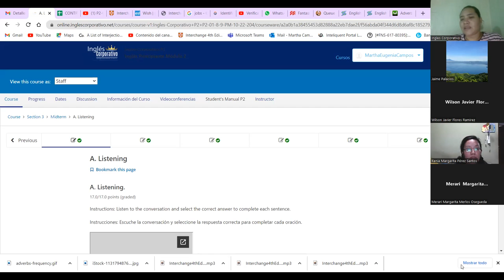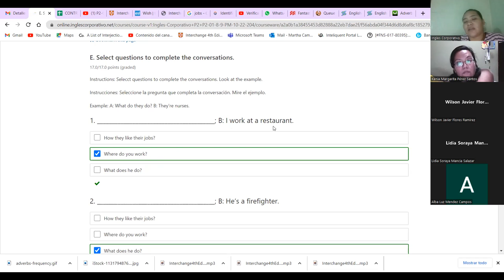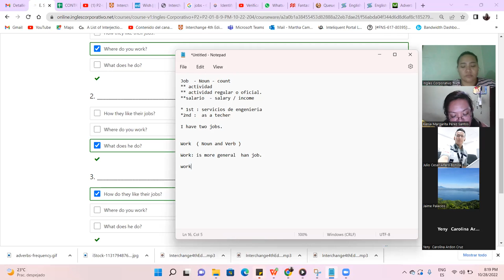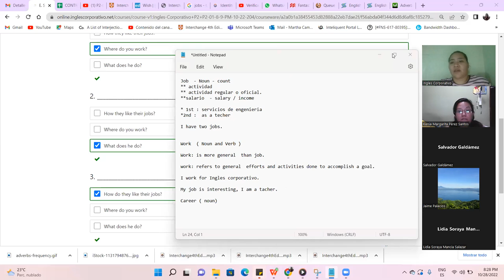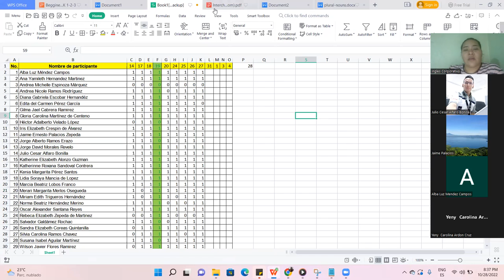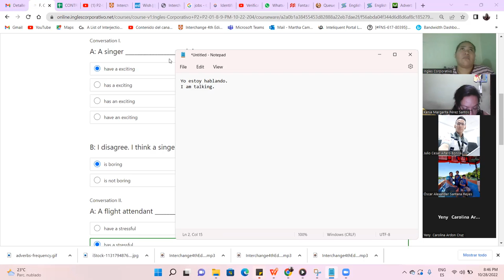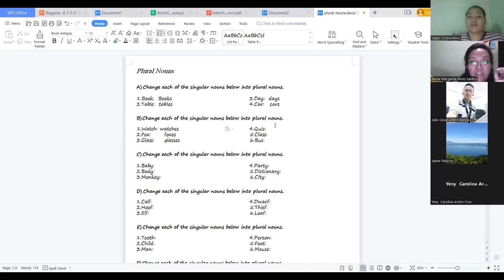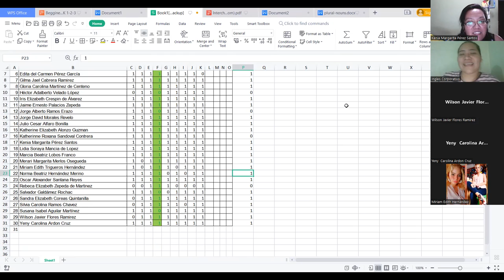Inglés Corporativo-October 28, 2022 - MidTerm